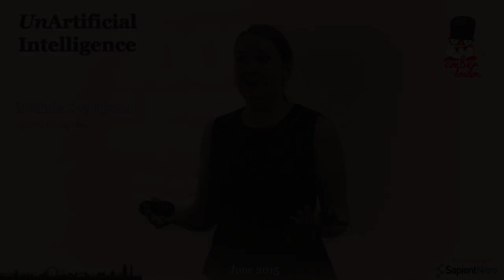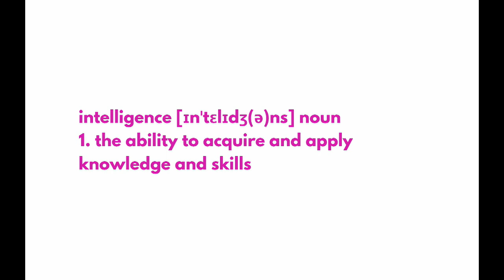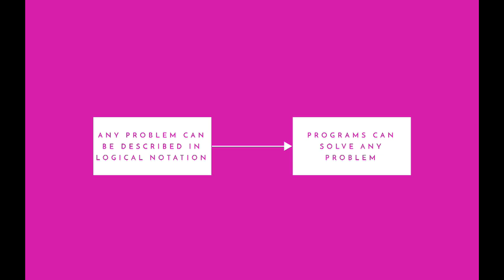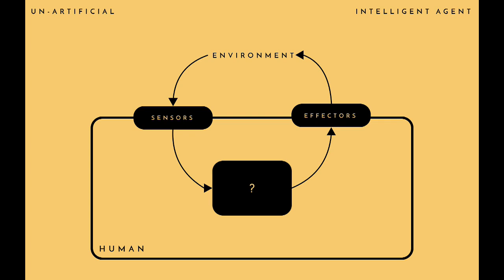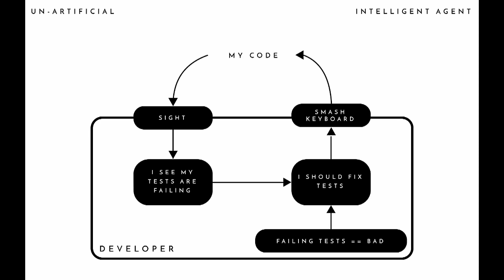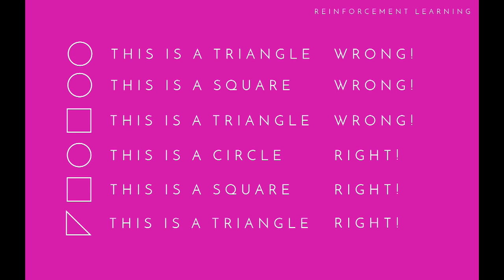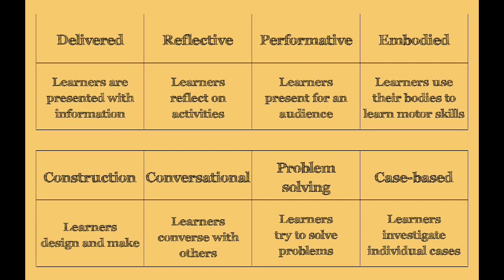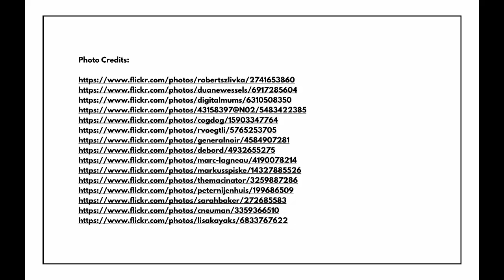Un-artificial Intelligence, by Melinda Seckington @ Ember London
From the June 2015 Ember London meetup.